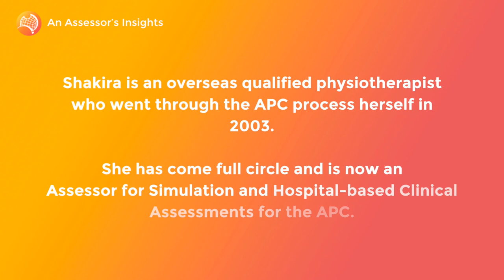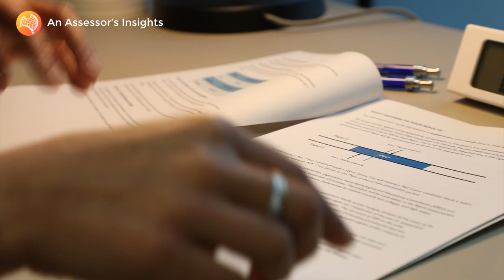The Council's Simulation Series - An Assessor's Insights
In July 2017, the Australian Physiotherapy Council partnered with Western Sydney University to embark on a world-leading, research trial to determine whether Simulation is as reliable as our final, single-event comprehensive practical assessments currently conducted with patients in hospitals and clinics around Australia.

We are now delighted to share the experiences of those who have been at the coalface of this trial.